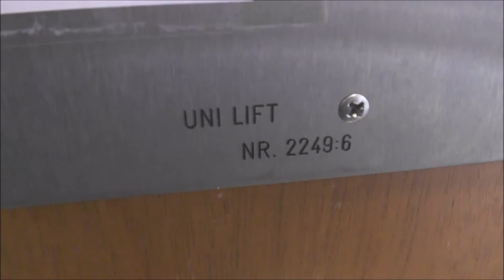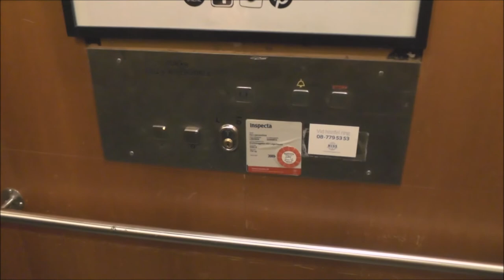Unilift hydraulic elevator @ Lagerhaus Drottninggatan, Stockholm